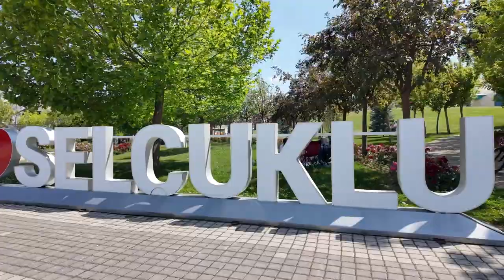Hafta sonu Selçuklu ‘da güzel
Konya’da güzel havayı fırsat bilen vatandaşlar Selçuklu’nun sembol mekanlarına akın etti. Sille, Sille Baraj Park, Seyir Tepesi, Koku Bahçesi ve Tropikal Kelebek Bahçesi vatandaşlar tarafından yoğun tercih edilen mekanlar oldu.